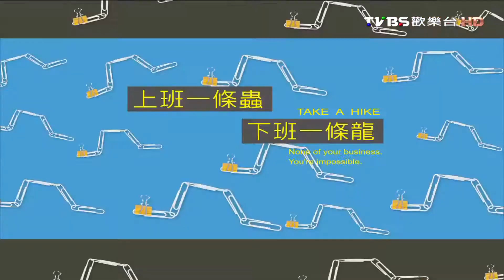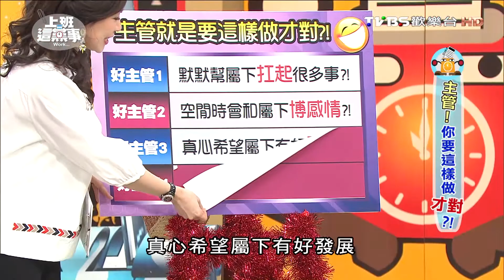從記者走到幕前 長官提點叮嚀?! 上班這黨事 20161107 (3/4)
今日主題:
上班族都知道，職場上碰到好主管真的是可遇不可求，加上好主管非常稀有，所以害得大家都只對壞主管非常有感，「好主管是什麼??能吃嗎??」這種想法無不在每個上班族的心裡，今天就讓我們來聊聊職場超稀有的好主管有哪些特質，如果你的主管有這些特質，那歡迎你多多跟他相處喔!!
》主旨：今天就讓我們來聊聊職場超稀有的好主管有哪些特質吧XD
》來賓：楊皓如、洪素卿、胡孝誠、林萃芬